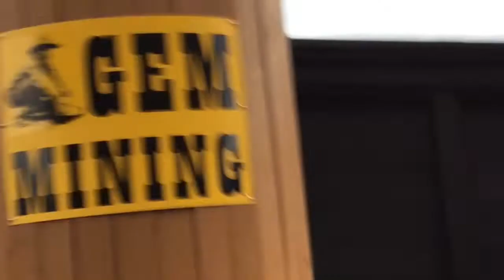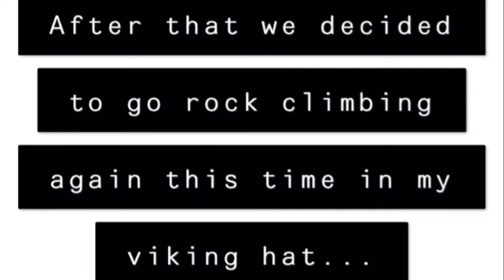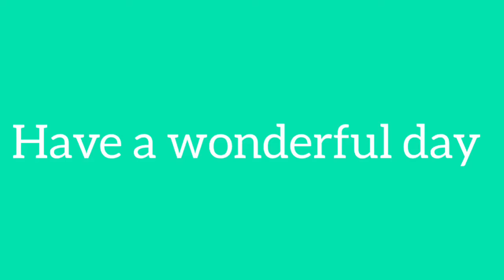I went camping and things got weird|| Morgan McNeill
So I went camping things got really awkward. Sorry but I put it in such a long time but I’ve been so busy traveling and focusing on myself. But I am back.  So now my New upload days or Saturdays. So I can have more time to edit and create good content for you guys. I hope you guys liked it I personally like the editin New upload days or Saturdays. So I can have more time to edit and create good content for you guys. I hope you guys liked it if you did give a big thumbs up.

Store Montage: Do it
Musician : @iksonoffical

Rocking climbing Montage : Play it sam
Musician: Phililp E. Morris

Freeze Frame: Batttle now
Musician: unknown

Rock climbing Montage #2: Da Funk
Musician: Not the king

Have a wonderful day. And remember to smile :)